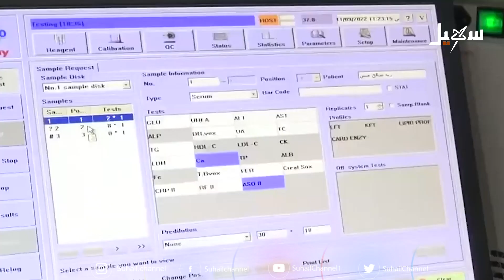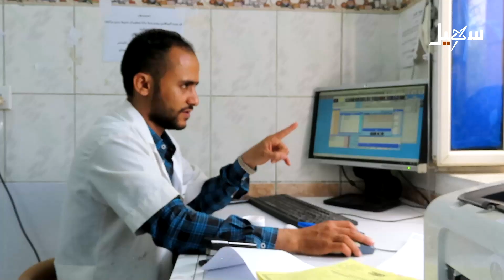اليوم_العالمي_للثلاسيميا .. خيارات العلاج وظروف المرضى الاقتصادية